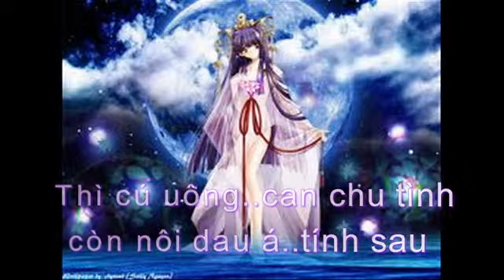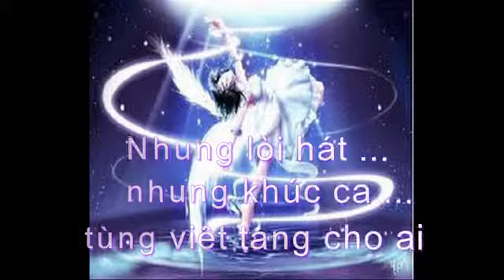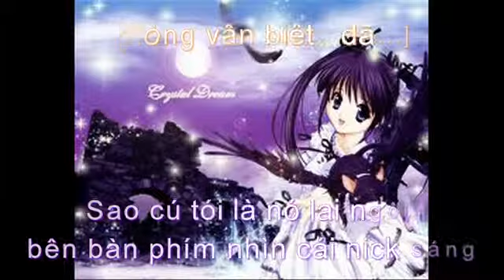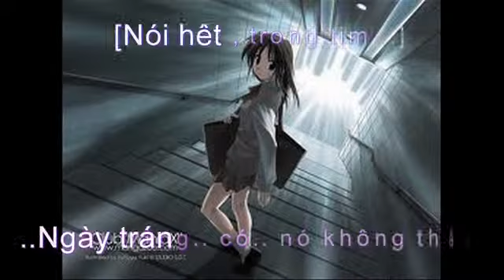chua tung thuoc ve sukai